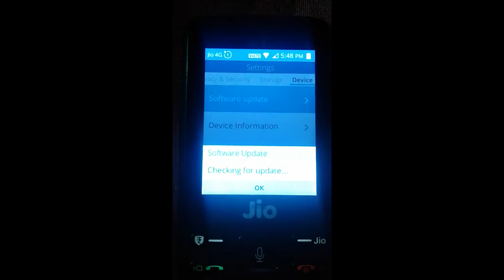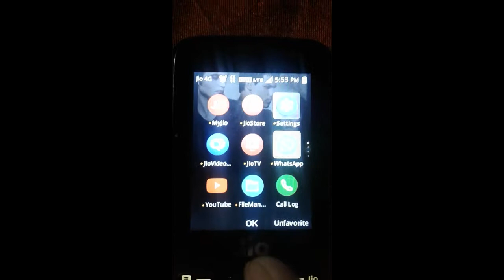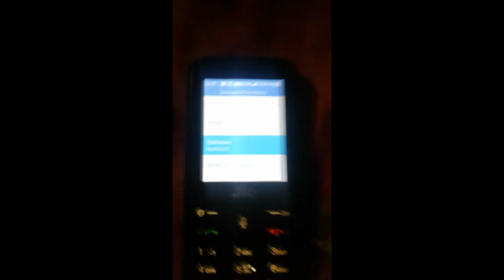Jio phone update kios 2.5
Please Support Me To Upload Best Gaming Videos
i am here because u all